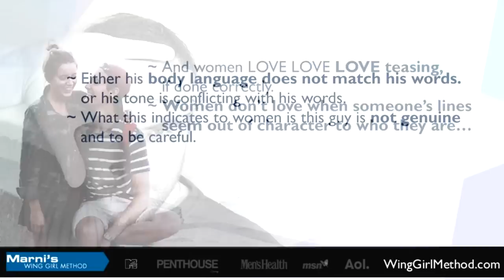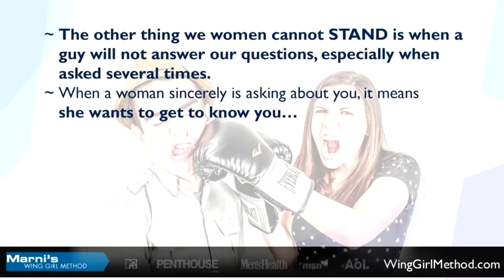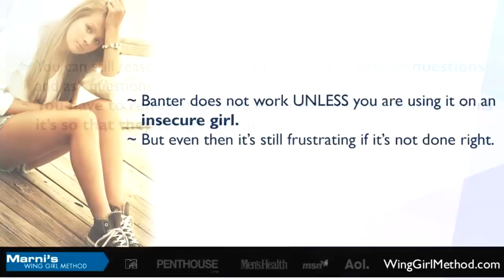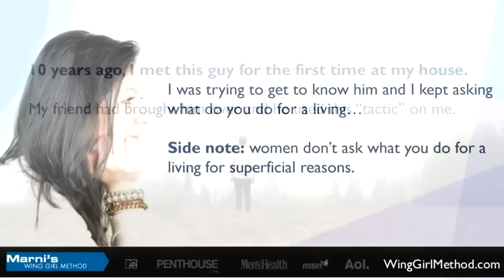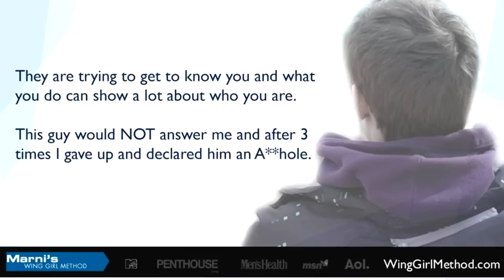How To Be Mysterious With Women and Avoid Being a Douche Bag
- How To Be Mysterious With Women and get them to want you. Marni reveals the #1 mistake men make when approaching women and flirting with women that is turning women off instantly

The Shockingly Simple #1 Technique To Get Any Woman Addicted To You.